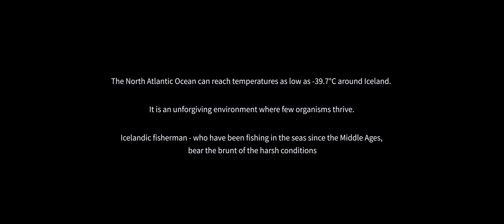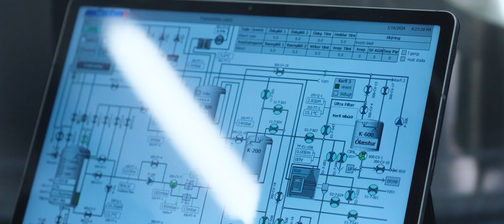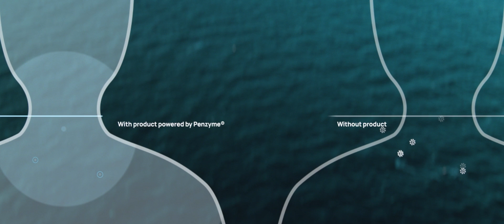Enzymatica in Global Health | Extending Self-Protection from Airborne Viruses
We had the chance to sit down with Enzymatica to discuss their barrier solutions ‘powered by penzyme’ as part of the Global Health campaign.

Their story begins in the depths of the North Atlantic Ocean with temperatures as low as -39.7C. In these unforgiving conditions few organisms thrive, yet the Atlantic cod selects it as its natural habitat.

Studies on the healthy skin of fish handlers despite harsh working conditions led to the identification of cod trypsin. This is a class of natural enzymes that were found to have a special catalytic effect on human skin and mucous membranes.

‘Penzyme’ was then tested for its ability to halt viruses from infecting cells and multiplying. This led to the development of formulations to protect against upper respiratory viruses such as the common cold and flu that rapidly mutate, creating changing health problems to which everyone is susceptible.

Enzymatica’s research and development of ‘Penzyme’ is crucial in offering significant improvements to important global health challenges.

Acumen Media is an international media and film production company, revolutionising the way stories are told in the digital epoch. Originally established in 2014, Acumen have utilised the power of visual storytelling to craft meaningful short films and documentaries with a focus on themes of innovation, world change and sustainability. Harnessing their talented workforce, Acumen have created award-winning B2B films that resonate with audiences worldwide.